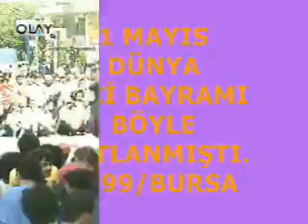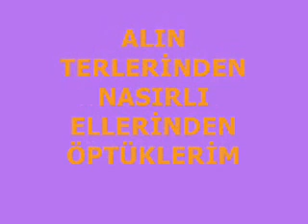1 Mayıs 1999 (BİZ) BURSA